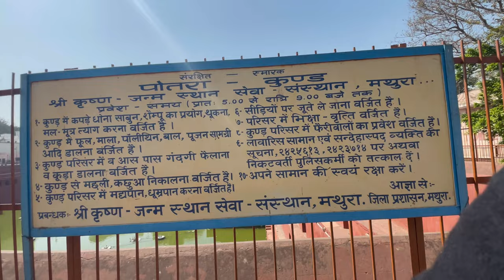Mathura Vrindavan Vlog | Shree Krishna Janambhumi Vlog | Vishram Ghat and Dwarkadhish Mandir Vlog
Mera Naam Sheetal Hai , Main Mathura se belong Karti soon , but main Noida mai Reheti Hoon. Is Vlog mai Apko Dekhne ko milega Shree Krishna Janam Bhumi , Vishram Ghat And Dwarkadhish Mandir , Ye sab Places Pass - Pass hai , Agar ap Visit karte hai to apko help karega .

Full Address I Visited :
*Shri Krishna Janmasthan*

Address: Janam bhoomi Marg, Janam Bhumi, Mathura, Uttar Pradesh 281001
Hours:
Saturday 5 am–12:30 pm, 4–8:30 pm
Sunday 5 am–12:30 pm, 4–8:30 pm
Monday 5 am–12:30 pm, 4–8:30 pm
Tuesday 5 am–12:30 pm, 4–8:30 pm
Wednesday 5 am–12:30 pm, 4–8:30 pm
Thursday 5 am–12:30 pm, 4–8:30 pm
Friday 5 am–12:30 pm, 4–8:30 pm

Shree Dwarikadhish Temple, Mathura
Address: Sri Rajendra Pathak, Pathak Gali, Vishram Ghat, Vishram Bazar, Mathura, Uttar Pradesh 281001

Hours:
Saturday 6:30–10:30 am, 3:30–6 pm
Sunday 6:30–10:30 am, 3:30–6 pm
Monday 6:30–10:30 am, 3:30–6 pm
Tuesday 6:30–10:30 am, 3:30–6 pm
Wednesday 6:30–10:30 am, 3:30–6 pm
Thursday 6:30–10:30 am, 3:30–6 pm
Friday 6:30–10:30 am, 3:30–6 pm

Vishram Ghat
Address: 650/1, Chhonka Pada, Choubey Para, Mathura, Uttar Pradesh 281001
Hours:
Friday Open 24 hour

mathura vrindavan song
mathura song
agra mathura vrindavan tour
mathura vrindavan barsana gokul tour
prem mandir vrindavan
kans quila, mathura
shri krishna janmasthan
mathura vrindavan hotel
goverdhan ji parikrama
mathura vrindavan tour plan
mathura vrindavan
mathura vrindavan hotel me 40 roti
mathura vrindavan ki holi
mathura vrindavan ke bhajan
mathura vrindavan song
मथुरा वृंदावन
mathura vrindavan me ghumne ki jagah
mathura vrindavan ki katha
mathura vrindavan ke gane
mathura vrindavan ki bhagwat
mathura vrindavan live
shree krishna govind hare murari
shree krishna
shree krishna bhajan
shree krishna janam bhumi mathura jail
shree krishna janam bhumi mathura
shree krishna song
shree krishna sharanam mamah dhun
shree krishna mathura episode
shree krishna episode 1
shree krishna govind hare murari jubin nautiyal
shree krishna ringtone
shree krishna govind hare murari ringtone
shree krishna govind hare murari song
श्री कृष्णा

janam bhi lakdi marte bhi lakdi dekh tamasha lakdi ka
ishram ghat in mathura
vishram ghat aarti
vishram ghat mathura aarti
vishram ghat in mathura today
vishram ghat vrindavan
vishram ghat aarti timings
vishram ghat yamuna aarti
vishram ghat ni aarti
vishram ghat aarti live
vishram ghadi bhajan
vishram ghadi buva
vishram ghat kahan per hai
vishram ghat boating
vishram ghat live
yamuna ghat vrindavan
bangali ghat, mathura
keshi ghat vrindavan
birla mandir mathura
dwarkadhish temple mathura
yamuna aarti vrindavan
kusum sarovar, vrindavan
kans ka kila